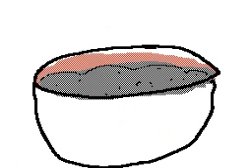MLP FIM cupcakes mv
if you dislike you eat a bad cupcake (jk)